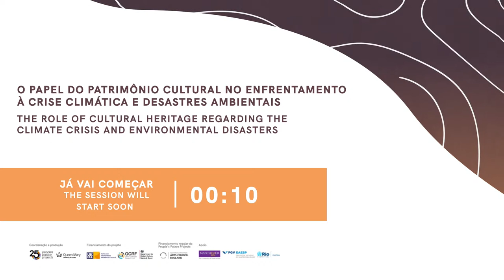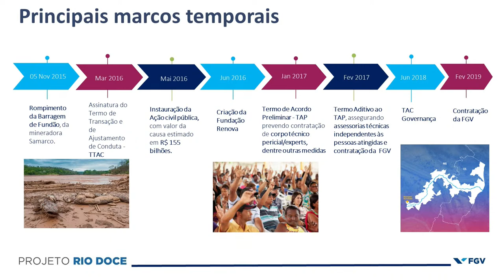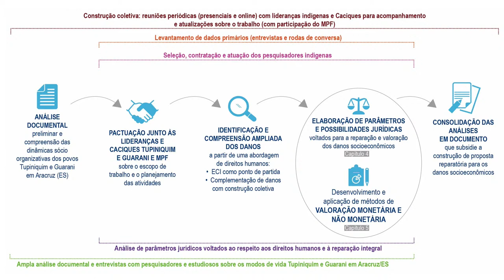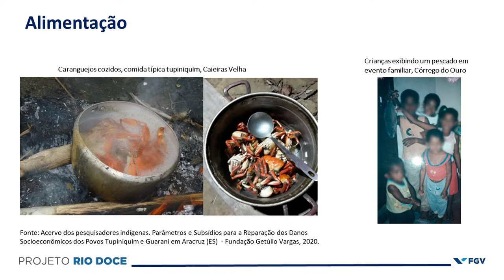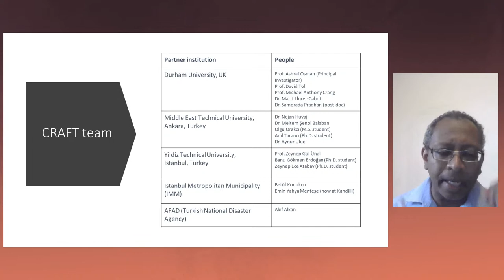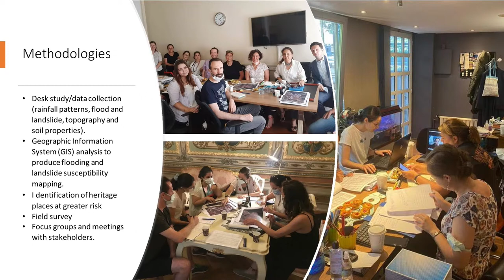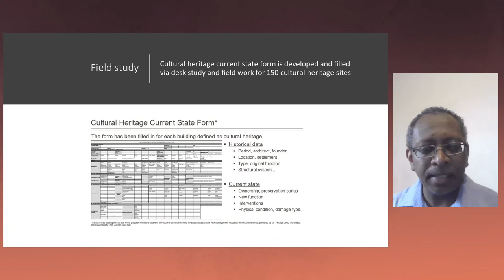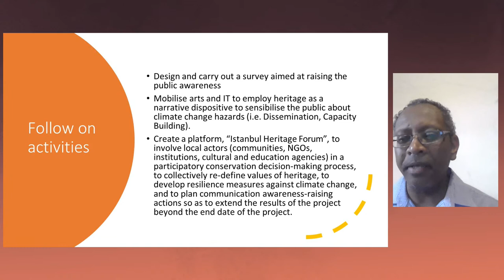The role of cultural heritage regarding the climate crisis and environmental disasters | 23 May 2023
Session 4: Mapping of climate risks to cultural heritage
23 May, Tuesday, 2pm - 4pm (GMT+1, London)

Dr Ashraf Osman

Dr Ashraf Osman is a full professor at the Department of Engineering, Durham University, UK. His research focuses on ensuring infrastructure sustainability and resilience and climate change's impact on cultural heritage. He has led 11 Global Challenge Research Fund, Newton Fund and Directed International projects funded by several UK research councils, including the Engineering Physical Science Research Council (EPSRC), the Natural Environment Research Council (NERC), the Arts and Humanities Research Council (AHRC), the Economic and Social Research Council (ESRC). For example, he is the Principal Investigators of the NERC project “Integrated Modelling of Landslides due to Hydrometeorological Impacts in Langat Basin, Peninsular Malaysia (iModel Landslides)” and the AHRC project: "Developing a novel Climate change Risk Assessment Framework for cultural heritage in Turkey (CRAFT)”.

Professor Osman is the UK representative in the Technical Committee TC TC219 "System Performance in Geotechnical Engineering" of the International Society of Soil Mechanics and Geotechnical Engineering ISSMGE. He is a member of the editorial boards of ICE Journal Engineering and Computational Mechanics and ICE- Journal of Geotechnical Engineering and a past member of the editorial board of Géotechnique and the Executive Committee of the UK Association for Computational Mechanics.

Mariana Machini

PhD student in Social Anthropology at the Universidade de São Paulo (USP). Master in Social Anthropology and BA in Social Sciences and Tourism from the same university. It has been operating for 20 years in quantitative and qualitative research in the various stages of its execution. She has been a researcher at the Fundação Getúlio Vargas for 4 years and has worked on a project to survey and value the socioeconomic damage caused by the rupture of the Fundão mining dam, which took place in Mariana / MG. She is currently dedicated to studies and research on disasters, adaptation to climate change and socio-environmental relations.

Natalia Lutti Hummel Witcher

Natalia is an environmental engineer from Centro Universitário SENAC (Brazil) and has a master's degree in Climate Studies from Wageningen University (Netherlands). Between 2018 and 2022 Natalia participated in the Painel Intergovernamental sobre Biodiversidade e Serviços Ecossistêmicos (IPBES) for the development of the Report on the Conceptualization of Values and Valuation. Natalia works as a researcher at the  Centro de Estudos em Sustentabilidade at FGV (FGVces), hoping for the development and application of sociocultural valuation methods for assessing the damage caused by the rupture of the Fundão dam, in Rio Doce (2019 – 2022) and leading a community of business practice on integrating ecosystem services into business management (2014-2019).

(Twitter) @peoplespalaceuk
(Instagram) @peoplespalaceprojects

People’s Palace Projects is a charitable subsidiary of Queen Mary University of London and is core funded by Arts Council England as a National Portfolio Organisation